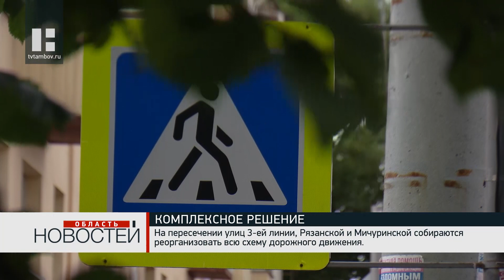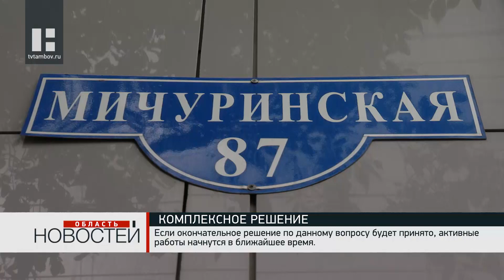На улице Мичуринской в Тамбове изменят схему дорожного движения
В Тамбове на пересечении улиц 3-ей линии, Рязанской и Мичуринской планируют изменить схему дорожного движения. Теперь один из самых проблемных участков дороги в нашем городе станет безопаснее.

Этот участок на протяжении многих лет считался одним из самых аварийных. Так ещё и открытие торговых центров вызвало большое притяжение людей и транспорта. По этому поводу на протяжении долгого времени жители Тамбова обращались к губернатору, главе города и в приёмную партийного проекта «Безопасные дороги». Две недели назад на улицах появились светофоры. Однако, это не решило проблему полностью. Теперь здесь собираются реорганизовать всю схему дорожного движения.